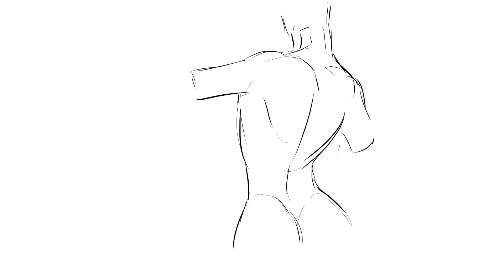103 | We're all made of circles